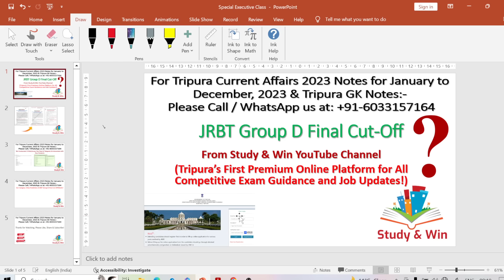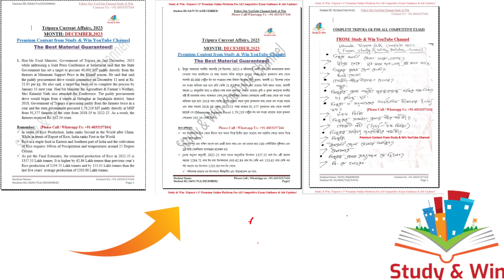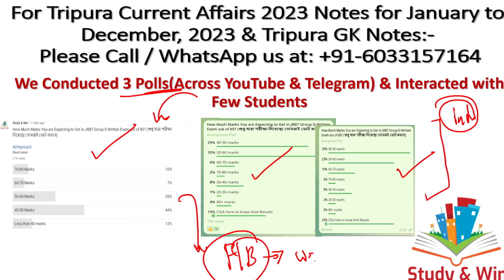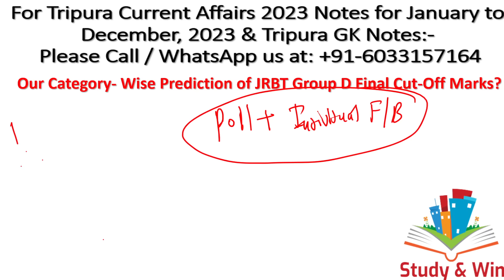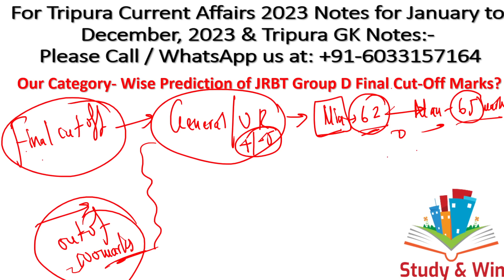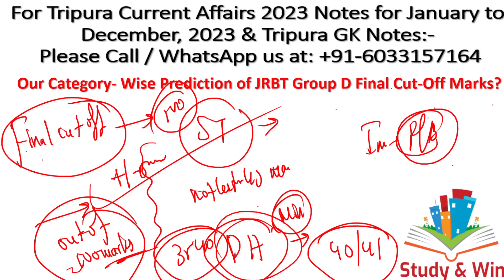JRBT Group D Final Cutoff Marks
In this video we have discussed about JRBT Group D Category Wise Final Cut-Off Marks. Do share the video with your friends.